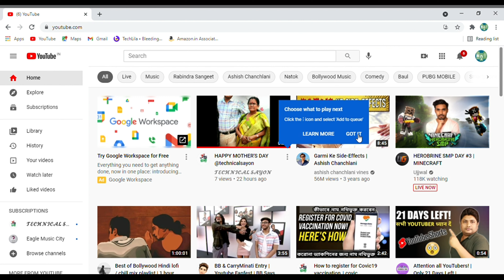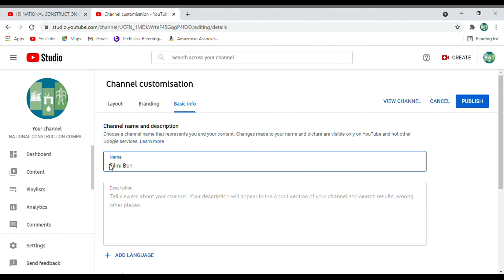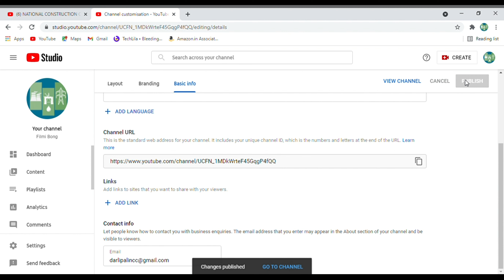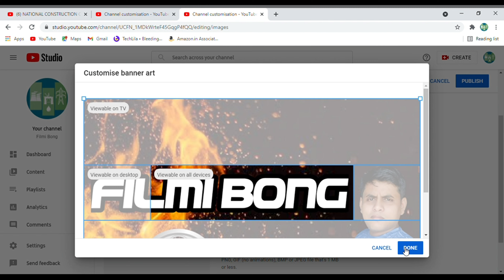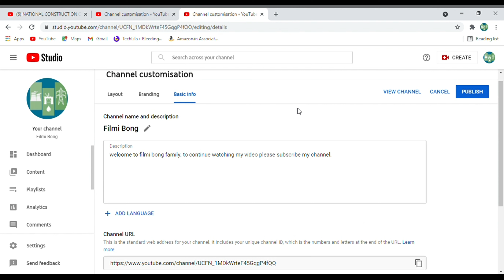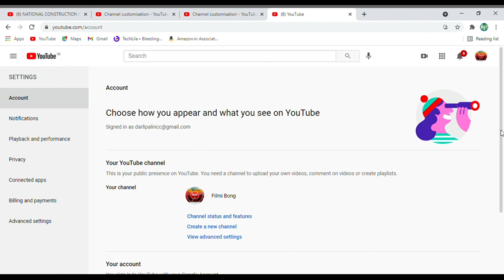How To Create A Professional YouTube Channel - কিভাবে একটি ইউটিউব চ‍্যানেল খুলবেন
কিভাবে একটি ইউটিউব চ‍্যানেল খুলবেন. How To Create YouTube Channel 2021 . ইউটিউব চ্যানেল তৈরি করবেন কীভাবে  How To Create YouTube Channel 2021 . bangla tutorial .  ইউটিউব চ্যানেল তৈরি করবেন কীভাবে . How To Create A Professional  YouTube Channel

🙏 Welcome to the family of TECHNICAL SAYON 💖
🔷️ The Content on our channel will primarily consist of :
               ▶️ YouTube Tutorial     ▶️ Facebook Page Tutorial      ▶️  Unboxing and Reviews
Hello Guy's
On This Chanel I Upload Facebook / YouTube Tutorial in Bengali To Support My Bengali / Bangladeshi Supporter.